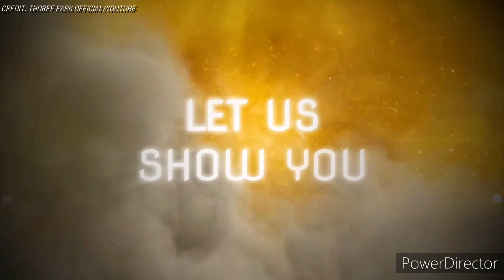Will Hyperia Feature Onboard Audio? (Thorpe Park)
In today's video, I will talk about an ongoing rumour regarding a potential surprise element on Hyperia at Thorpe Park, and use current evidence to decide how true the rumours could be.

Credit to Thorpe Park for the Hyperia promotional image on the thumbnail.